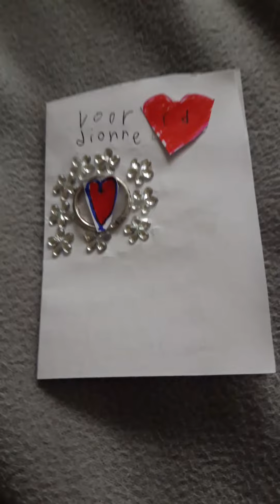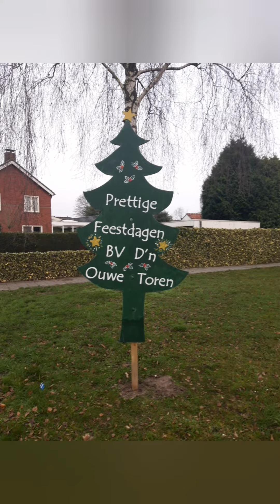een witte kerst als in een droom rap